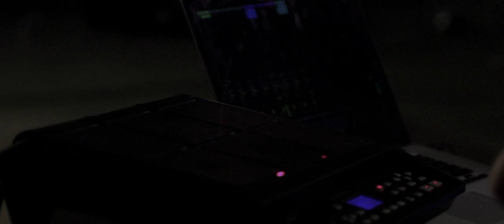Seth Condrey - De Vuelta a Casa (Feat. Andy Alemany)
Traducción oficial y registrada de “On My Way Back Home” – North Point InsideOut

"On My Way Back Home"
(C) 2018 North Point Music under exclusive license to Centricity Music

Writers: Brandon Coker, Seth Condrey, Jared Hamilton

Producido por: Samuel Ash, Alex Thompson, Seth Condrey en Ashland Studios, Atlanta, GA
Producción de video: Brandon Montgomery, Homepark Productions
Grabado en: Buckhead Church, Atlanta, GA
Post-producción de video: Brandon Montgomery, Homepark Productions

Letra:

Vagando por el mundo, buscando algo más
Que pueda darle vida a toda esta oscuridad
Vi a la distancia una gran señal
Despierta mi esperanza, ya no vuelvo atrás
Ya no vuelvo atrás

A mi puerta Él llamó
Su gracia me levantó
No me puedo escapar
Rendido estoy
De vuelta a casa voy

Mi fuerza en la prueba, la fuente de mi fe
Cada día nueva su misericordia es
Todo es perdonado, lo viejo muerto está
Él me ha salvado, Su amor me llevará

En la casa de mi Padre, quiero siempre estar
Sentado en Su mesa libre de toda maldad
Me pude haber perdido pero Él me rescató
Llevándome de vuelta a Su gran amor
A Su gran amor